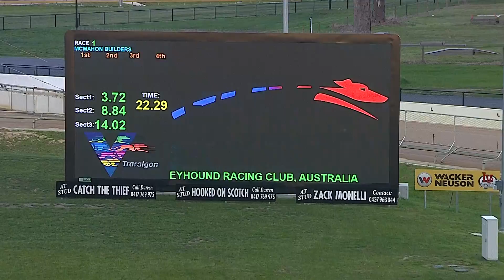TRA SAT 24 SEP 22 R1